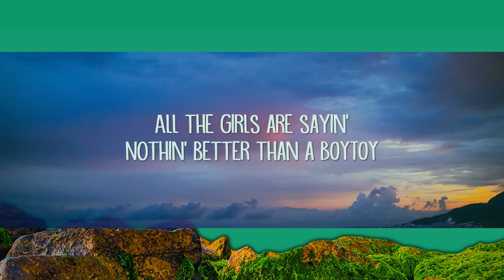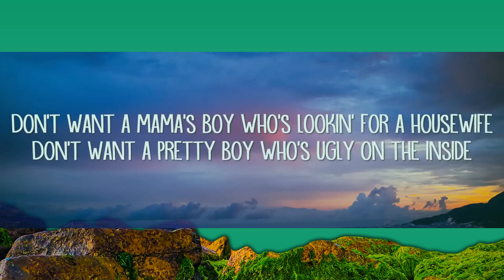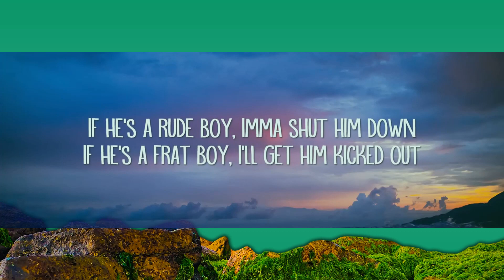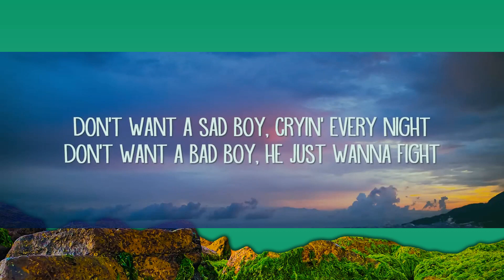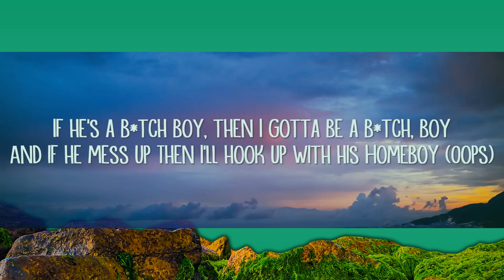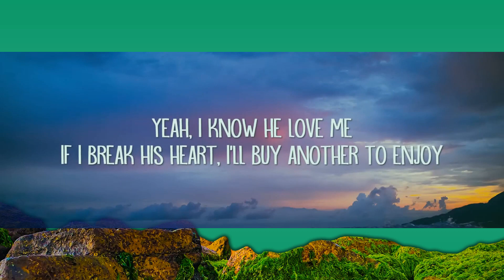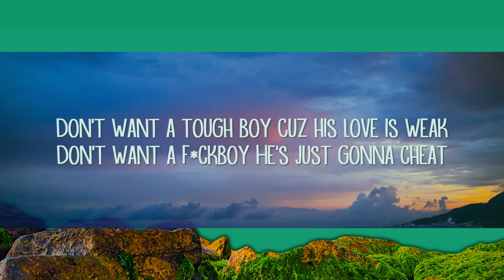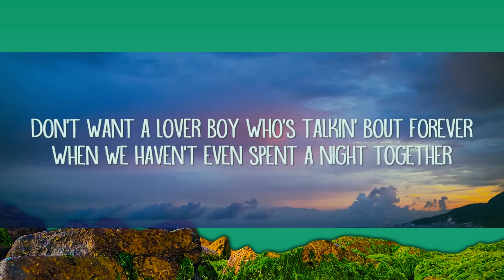Halle Abadi - BOYTOY (Lyrics) |15min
Halle Abadi - BOYTOY (Lyrics)

BOYTOY Lyrics:

Don't want a sad boy, cryin' every night
Don't want a bad boy, he just wanna fight
Don't want a mama's boy
Who's lookin' for a housewife
Don't want a pretty boy
Who's ugly on the inside

Don't want a tough boy
Cuz his love is weak
Don't want a f*ckboy
He's just gonna cheat
Don't want a lover boy
Who's talkin' bout forever
When we haven't even spent a night together

I don't want a playboy
Just wanna play with my
BOYTOY
He's so lucky, he's my
BOYTOY
Yeah, I know he love me
If I break his heart, I'll buy another to enjoy
All the girls are sayin'
Nothin's better than a boytoy

If he's a rude boy, Imma shut him down
If he's a frat boy, I'll get him kicked out
If he's a b*tch boy, then I gotta be a b*tch, boy
And if he mess up
Then I'll hook up with his
Homeboy
(Oops)
BOYTOY
BOYTOY
Nothin' better, nothin' better
Than a boytoy
Than a boytoy
Than a boytoy
Nothin' better than a BOYTOY